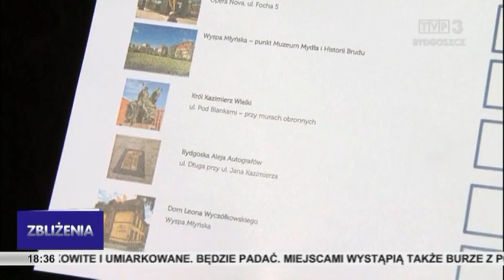Zbliżenia TVP3 Bydgoszcz 19.06.2022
Kierowcy, wracający znad morza, stali w kilkukilometrowym korku na bramkach na A1 w Nowej Wsi. Od upału wygięła się szyna na ul. Jagiellońskiej, uniemożliwiając ruch tramwajów w centrum Bydgoszczy. Uczestnicy Marszu dla Życia i Rodziny już po raz dziesiąty przeszli ulicami Bydgoszczy. Ksiądz prałat Ireneusz Juszczyński, proboszcz parafii świętego Stanisława Biskupa Męczennika w Brześciu Kujawskim, obchodzi 50-lecie posługi kapłańskiej. 12 chórów wzięło udział w 4. Ogólnopolskim Konkursie i Festiwalu Chóralnym w Bydgoszczy